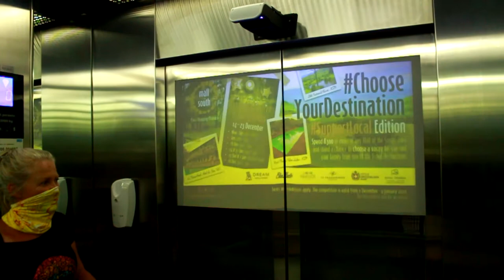Elevator advertising in a 🏬shopping mall by Pics in Lifts South Africa using 📽advertising projector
👀See how digital elevator advertising is changing the visual outlook of the modern elevator of South African 🏬Shopping malls.

Ultra short throw projector Ei-Mini Lifter designed for elevator advertising and is powered by video analytics onboard. Contact Pics in Lifts for more details.